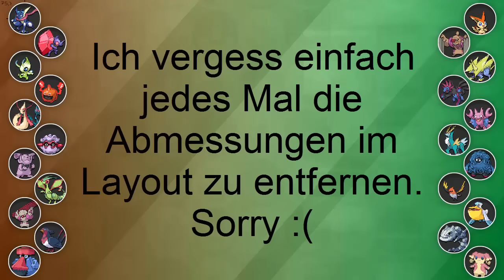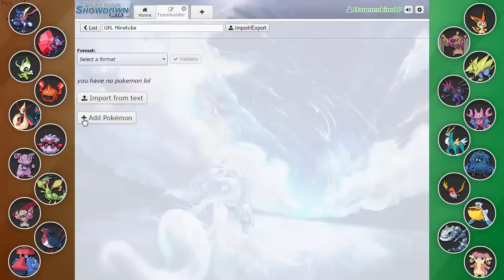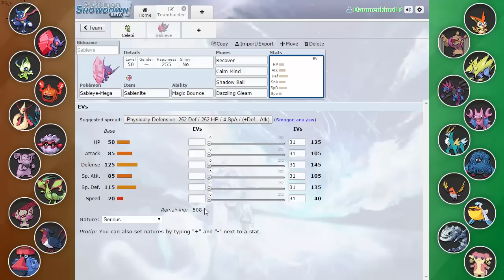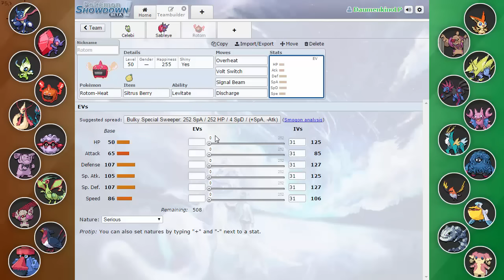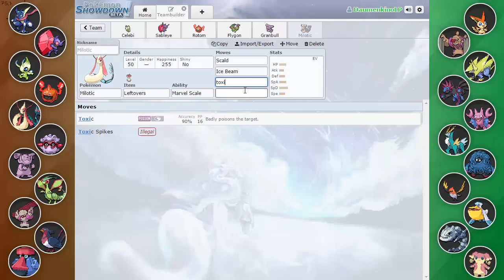GPL [S3] - Spieltag 6 - Melting Mamoswines VS. Triyolotree - Teambuilding